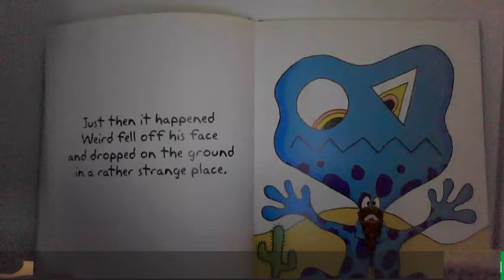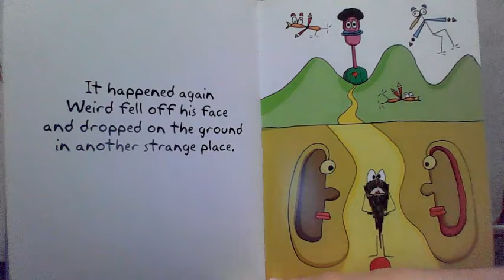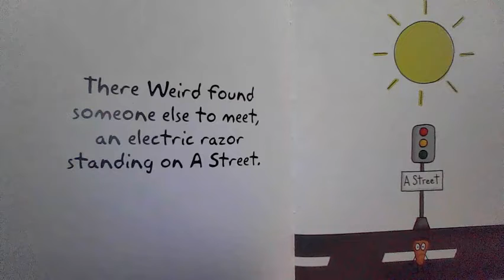Weird the Beard Story Time Children's Storybook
Today, we'll visit Weird The Beard and see his weird and wonky adventures. Come along and have fun with us.